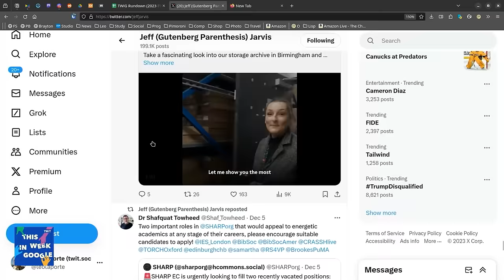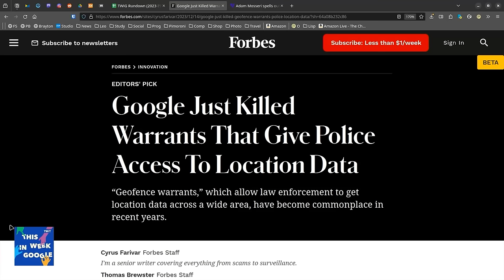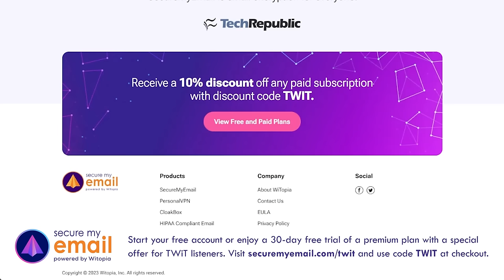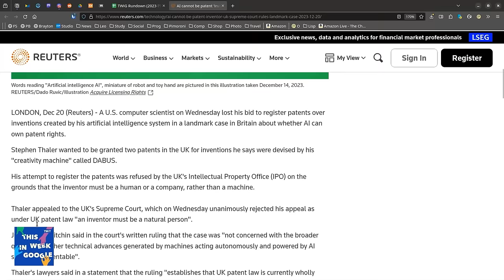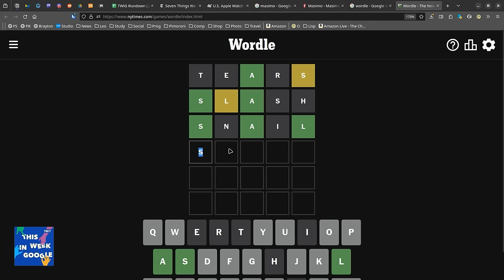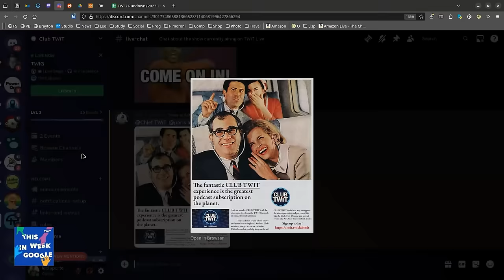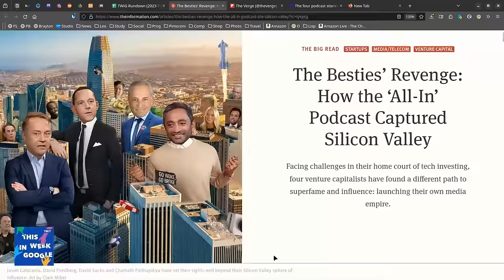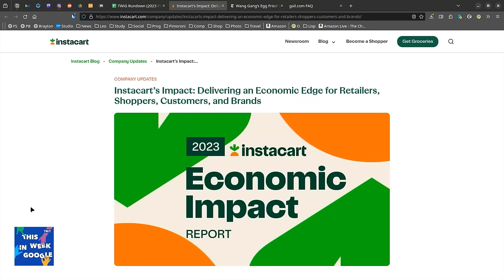In an Abundance of Caution - AI Patents, Pig Butchering Scams, ChevyGPT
• Google's $700 million Play Store settlement
• Cox Media Group claims they can listen in on your conversations
• Police don't get Google's location data anymore
• How billionaires spend their money on immortality
• No more AI Facial Recognition for Rite Aid
• UK Supreme Court rules that an AI cannot patent an invention
• Largest Dataset Powering AI Images Removed After Discovery of Child Sexual Abuse Material
• Apple watches sales to stop on December 21
• 515 Wordles and what we learned
• Jeff tries to hook up Salthank
• Google restructures ad sales
• Chevy's ChatGPT pitches Teslas and sells cars for $1
• A group representing TikTok, Meta sues Utah over social media age limits
• EU opens formal DSA investigation into X in wake of Israel-Hamas war
• Tesla Autopilot fix falls short, according to Consumer Reports
• Flipboard enters the fediverse
• Om: Why Vision Pro Will Change Photography
• Not Gmail dot com, but Gail dot com
• Instacart's numbers

Hosts: Leo Laporte, Jeff Jarvis, and Paris Martineau

• GO.ACILEARNING.COM/TWIT